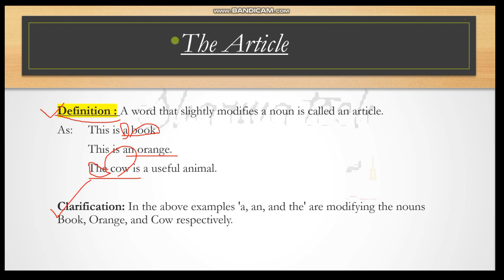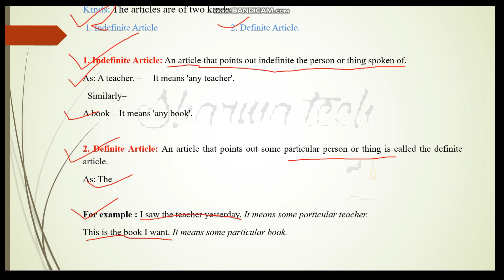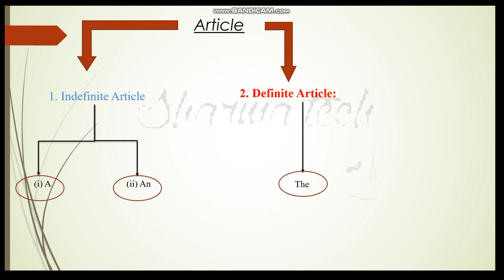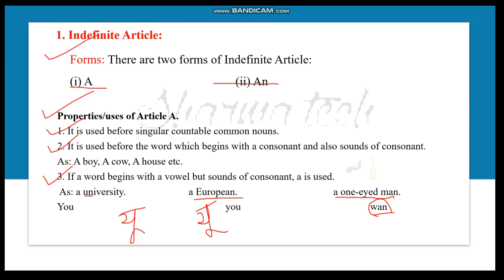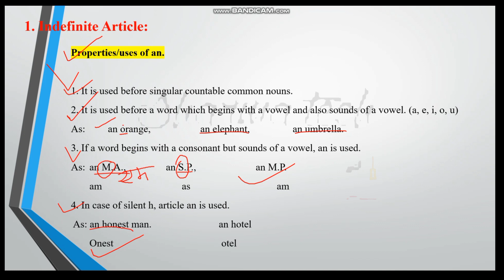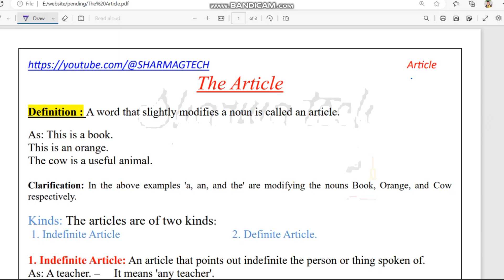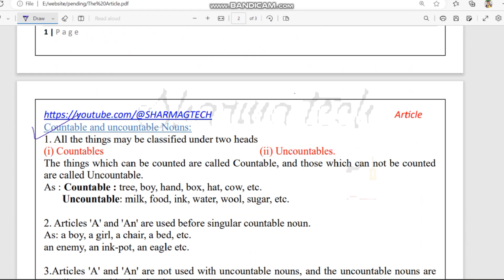Article क्या होता है।Forms of articles || Complete video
Article |